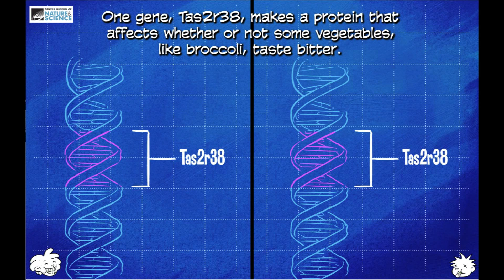Bitter Genetics: Tas2r38 and Broccoli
Small changes in DNA have a big effect on how your body works. The gene tas2r38 is a great example of this, three small changes to the sequence of this gene separates those that think broccoli tastes good, and those that think it tastes bad. The Genetics of Taste project is supported by a Science Education Partnership Award from the National Institutes of Health grant number 1R25RR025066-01.